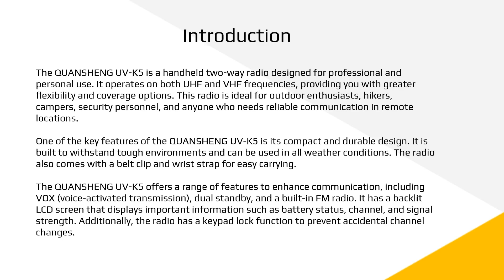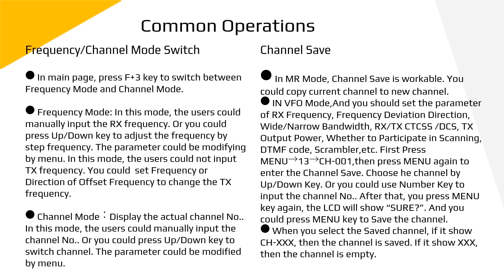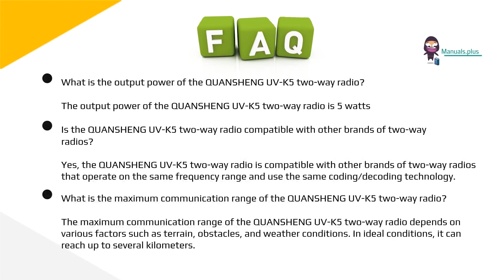QUANSHENG UV-K5 Two Way Radio Setup and User Guide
In this tutorial, we'll walk you through the QUANSHENG UV-K5 Two Way Radio's features, setup, and operation. We'll discuss important safety precautions, the main features, supplied accessories, and how to use this versatile device. Follow along as we help you get the most out of your new two-way radio.